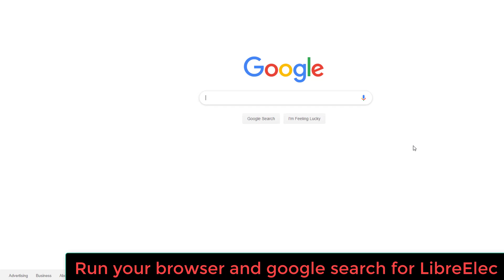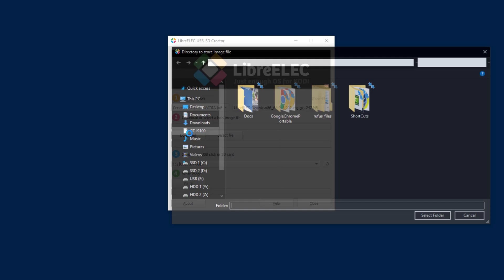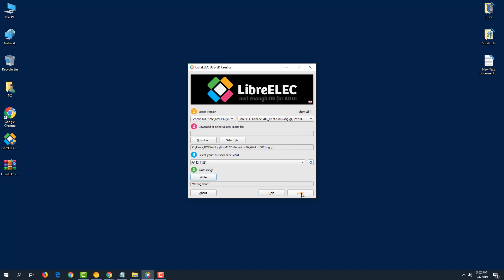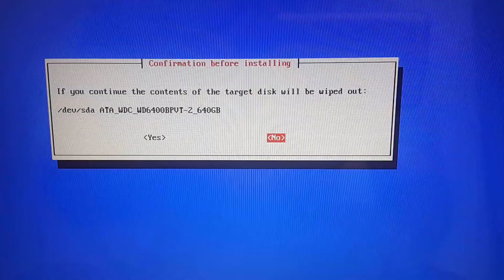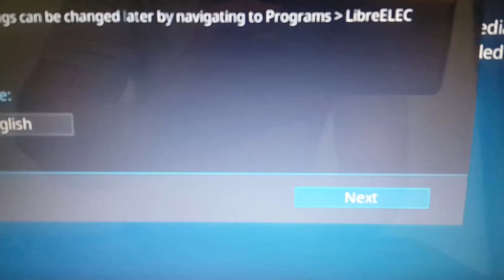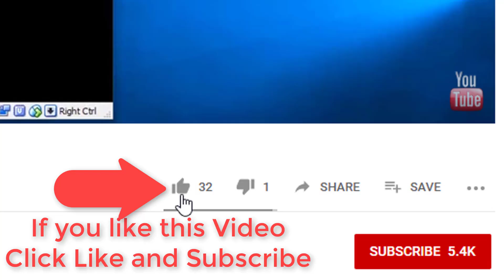How to Install LibreElec on your Laptop or Desktop 2019 Guide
In this video guide i will show you how to install libreelec.